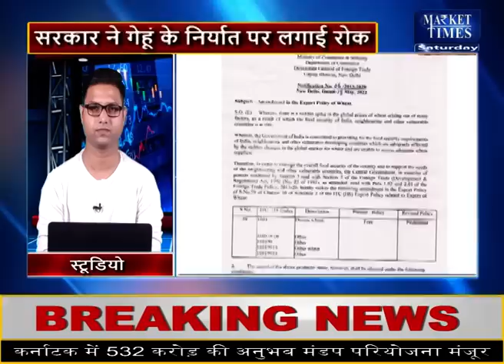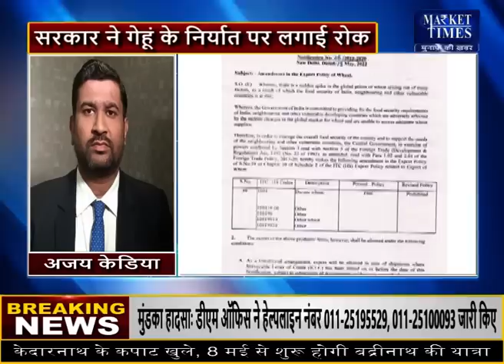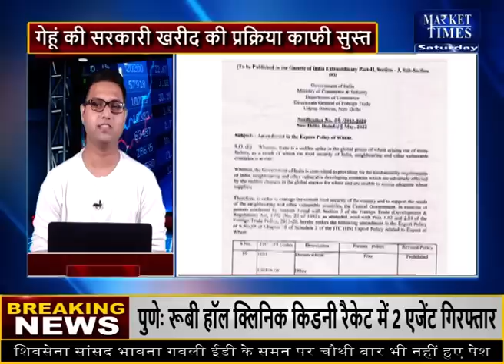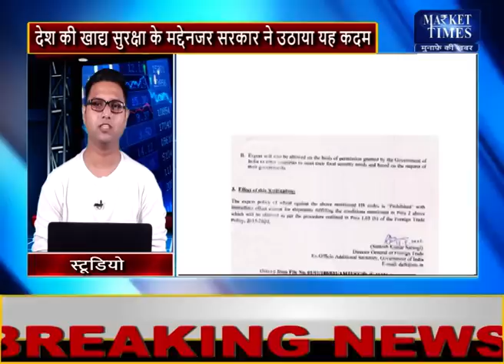गेहूं निर्यात पर रोक लगने से होने वाले असर पर अजय केडिया की राय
Farmers Channel